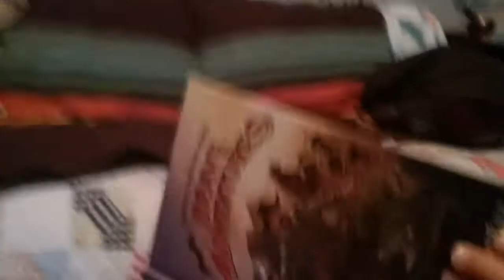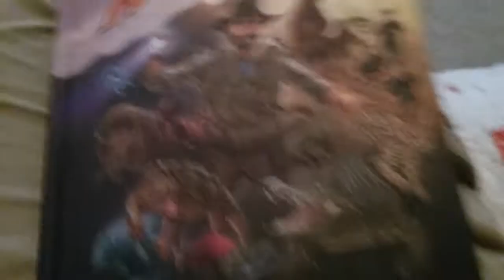Unboxing (coyote Peterson's Brave Adventures book)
just got it yesterday